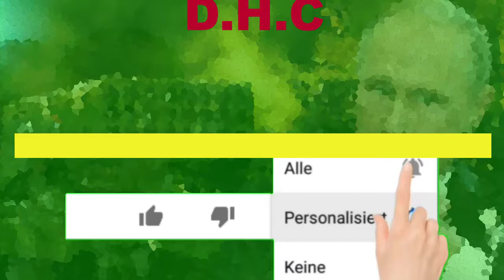Neutral sein, ohne feig zu sein. Die verfassungsmäßige Neutralität ist rein militärisch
In vielen privaten Gesprächen ist Wladimir Putins Angriffskrieg gegen die Ukraine ein Thema in dem Sinn: Was wird er machen? Atombomben einsetzen, deren Strahlung wieder bis zu uns geweht wird? Raketen auf Waffentransporte für die Ukraine auf Nato-Gebiet abfeuern?

Es gibt die üblichen Putin-Versteher, aber auch solche mit verständlichen Bedenken. "Man soll den russischen Bären nicht in den Schwanz zwicken", sagte Staatsvertragskanzler Julius Raab einst. Verlangt das die Neutralität nicht ohnehin?

Letzteres ist längst geklärt. Die verfassungsmäßige Neutralität ist rein militärisch, sie ist keine Gesinnungsneutralität.

Aber das sagt immer noch nicht, was ein kluges, aber nicht feiges Verhalten gegenüber Putin wäre. Ausgangspunkt ist: Der russische Autokrat hat offenbar schon seit längerem alle Bedenken über Bord geworfen und macht wieder Krieg in Europa. Krieg gegen unsere Lebensweise. So jemand ist auch "nachher" kein Partner mehr.

Österreich ist neutral, aber in der EU. Die verhängt Sanktionen und arbeitet eng mit der Nato und den USA zusammen. Da wird das Kunststück darin bestehen, der Neutralität einerseits in ihrer Essenz treu zu bleiben, andererseits keine feigen Extratouren zu veranstalten. "In der Essenz treu bleiben" heißt: keine Waffenlieferungen an die Ukraine, keine fremden Truppen bei uns, keine Teilnahme an (ohnehin extrem unwahrscheinlichen) Militäraktionen der EU gegen Russland.

Aber nicht feig sein heißt konkret: eindeutige, nicht halbherzige Beteiligung an den Sanktionen – mit der vorläufigen Ausnahme eines Stopps unserer Gasbezüge, den wir uns einfach nicht leisten können. Aber das gilt eben nur vorläufig. Beim Rest müssen wir konsequent sein, auch beim Vorgehen gegen Oligarchen in Österreich. Ob das auch heißt, Waffenlieferungen an die Ukraine über österreichisches Territorium (auch den Luftraum) zuzulassen? Die Frage ist offen.